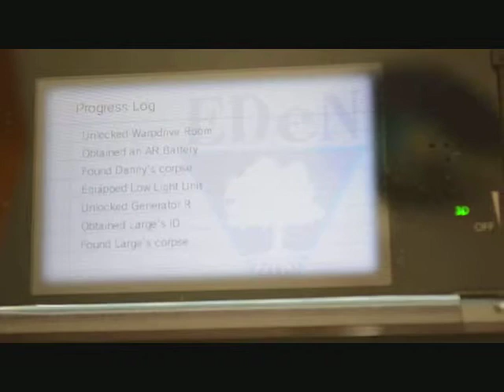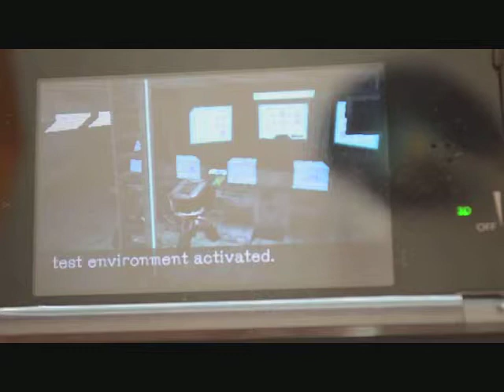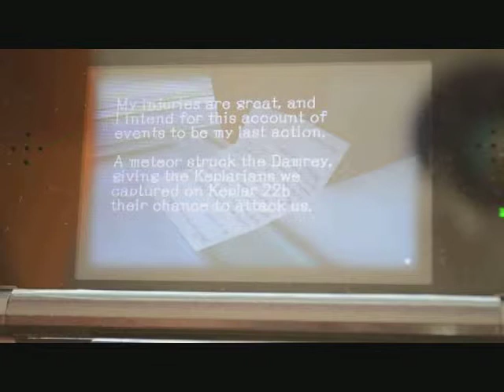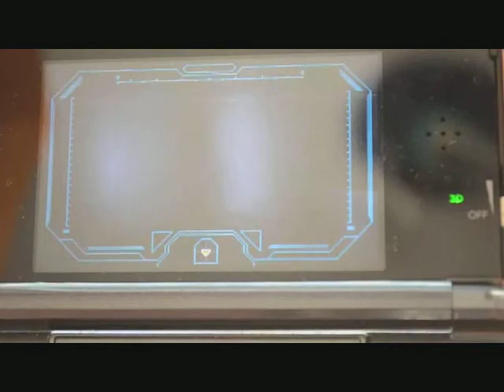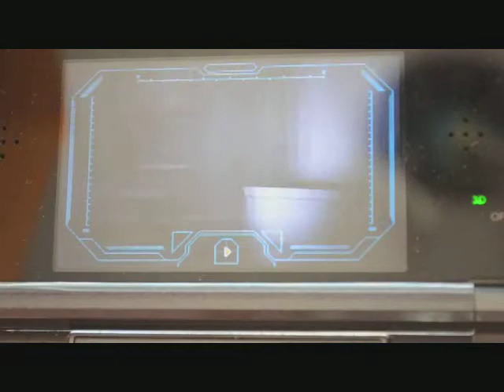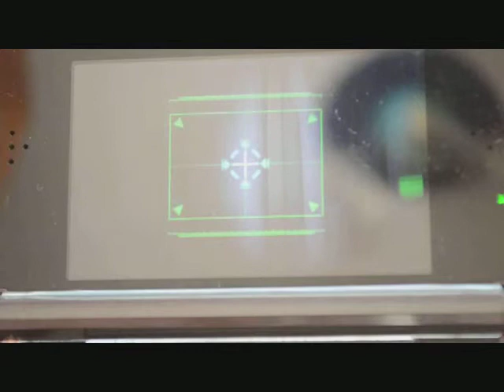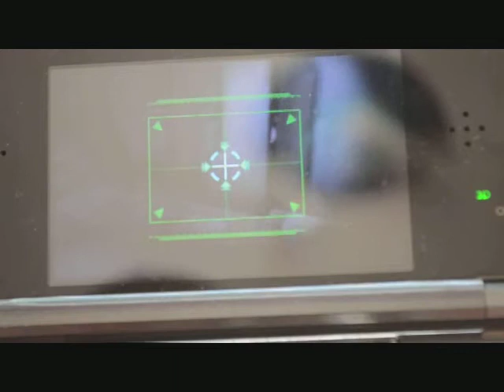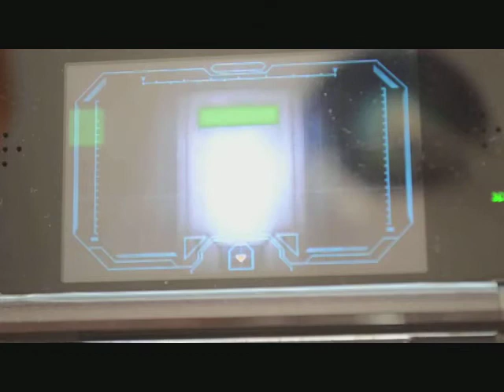Let´s Play Starship Damrey - Parte 4 - El sueño de todo robot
Let´s Play de Starship Damrey - Parte 4 - El sueño de todo robot.
Juego descargable desde la eShop para 3DS